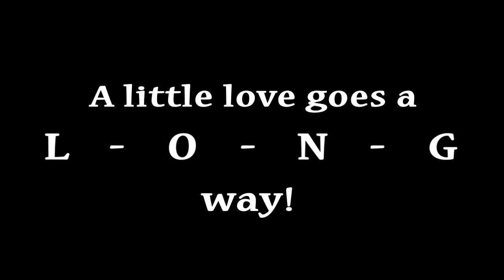Tobias: Lhasa Apso, 3 yrs. old, 15 lbs.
Tobias was adopted.